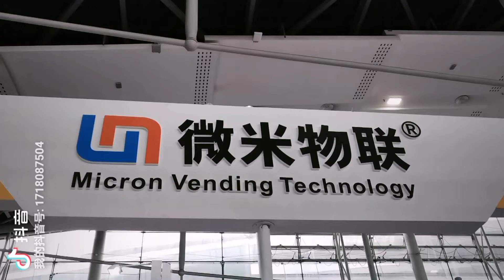Micron Smart Vending at China Vending show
Micron Smart Vending
Let's Make vending machine smarter.

Who are we? We are a vending machine complete solution provider. Vending machine manufature.

We have our own hardware factory, software development team, Cloud server located in HK and China mainland.
We serve globle market and already exported our vending machines to more then 40 countries. We had successfully developed: Snack&drink vending machine, Fresh fruit vending machine, smart fridge, smart locker vending machine, toy vending machine, cusmetic product, watch, tool, pat product vending machine...

By using our smart vending system, we aim to add value to vending machine operation, creat more possibility, more profit for our partner and user.

Guangzhou Micron vending technology Co.,Ltd (Micron Smart vending)